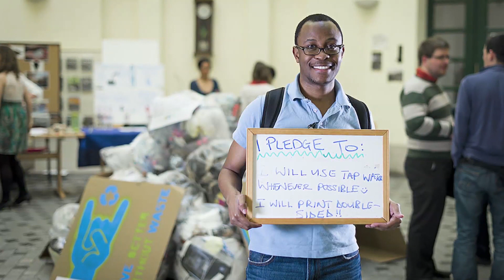Why Environmental Sciences and Policy at CEU?